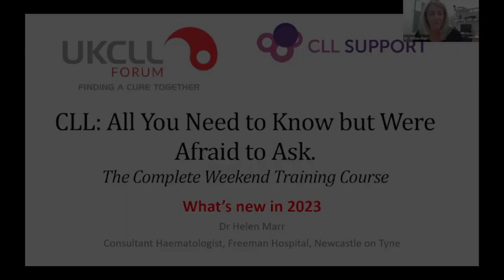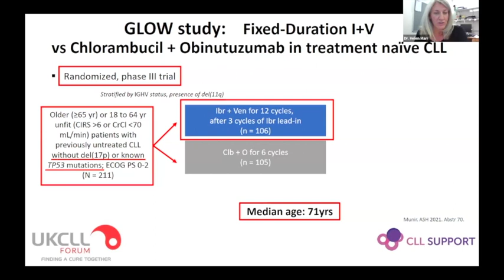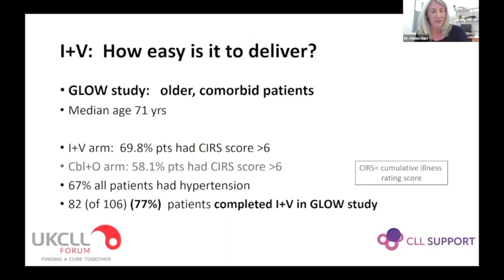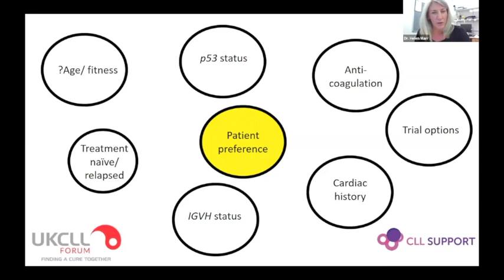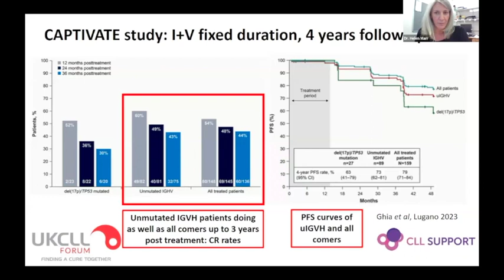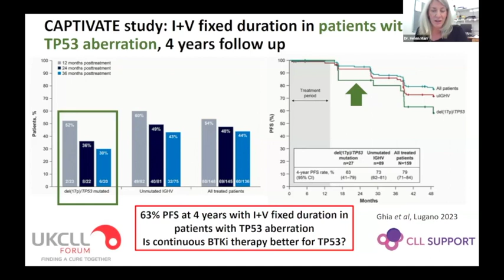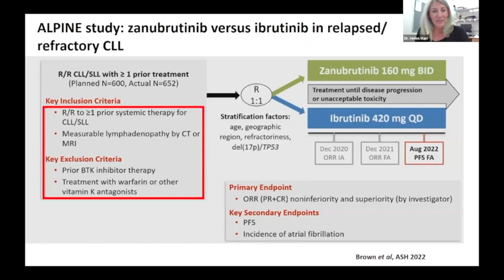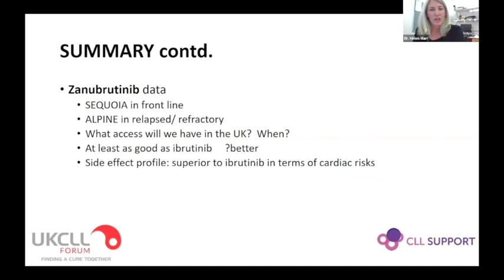What's new in CLL - Dr Helen Marr